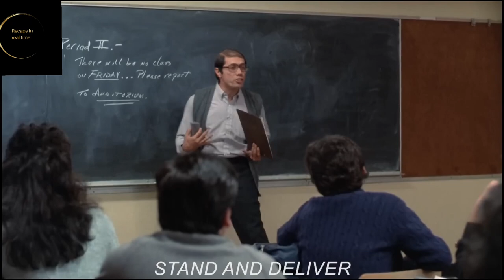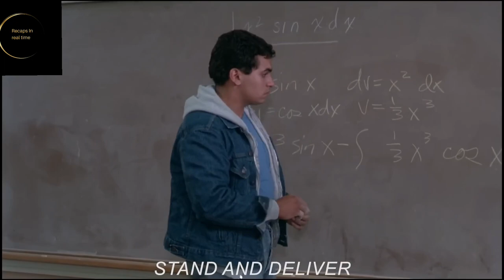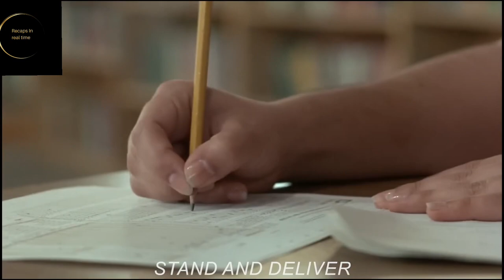Students Must Get 100% On Exam or Die?!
The story of Jaime Escalate, a high school teacher who successfully inspired his dropout-prone students to learn calculus.